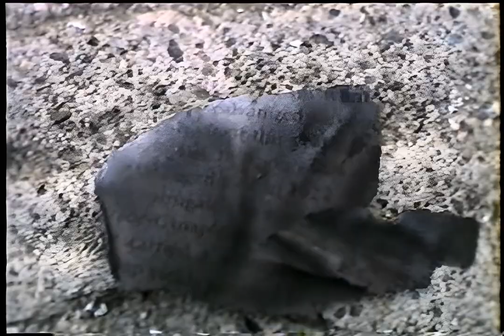History with AI: Oakland Hills Fire 10-20-91 AI-Upscaled Camcorder Video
Was driving to San Francisco from Lake Tahoe and ran into the Oakland Hills Fire on October 20 1991. Video starts about an hour out of SF with KCBS Radio playing in the car. When we arrived at our destination in Bayview/Hunters Point, it was raining charred paper fragments.

Original Video:
- 8mm Camcorder Footage at 480i 30FPS

Upscaled Video:
- AI inflated to 60 FPS using EMA-VFI
- AI upscaled to 1440x960 using Real-ESRGAN

Used my AI Film Restoration & Video Renovation tool EMA-VFI WebUI